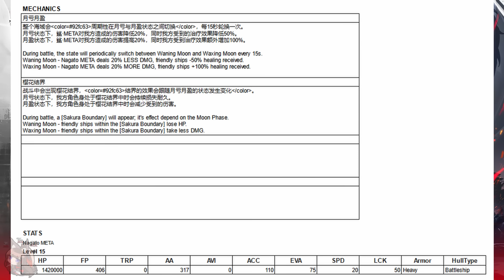[Azur Lane] Zuihou & Nagato META Review - August/September 2024 Minor Events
As we approach the largest event of the year that is the Japanese anniversary event, I wanted to recap the last few weeks of minor events. These brought us some new content, new ships like Zuihou and Nagato META as well new augment modules and gear skins.

Timestamps
0:00 Introduction
0:20 Spoilers
0:57 Zuihou Event
1:45 Zuihou
4:59 September Mini Events
5:27 Nagato META Fight
6:42 Nagato META
12:17 Augment Modules
15:47 Remaining Items

Long San Yuan
Nagami
Karsel
samheart564
Altina